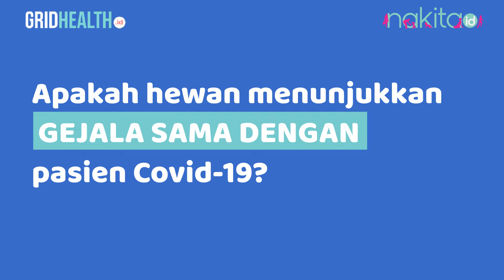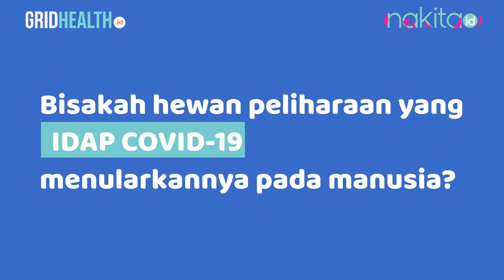Hewan Peliharaan Bisa Terinfeksi Virus Corona? Apakah Menular ke Manusia?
Virus Corona telah menginfeksi banyak orang di penjuru dunia. Namun, apakah hewan juga bisa tertular Covid-19? Bagaimana dengan hewan peliharaan? Simak penjelasannya di video ini!

EDITORIAL OFFICE

ADVERTISING